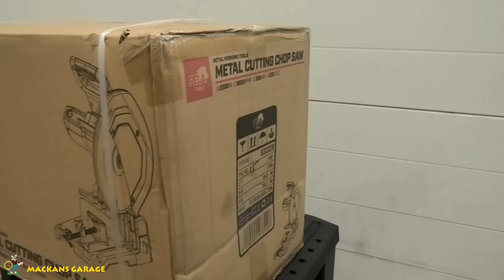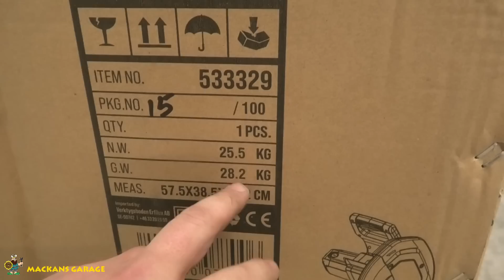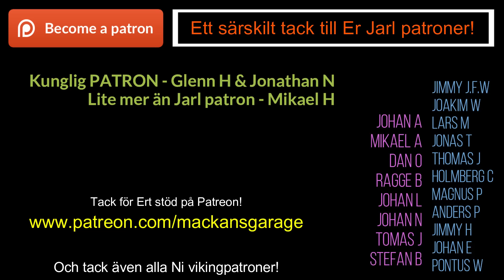Verktygstest - Metallkapsåg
Nu blir det äntligen ett verktygstest igen!
En sånhär har jag alltid velat ha och nu testar jag den :)

Och ibland längre oredigerade avsnitt, extra avsnitt, tävlingar osv.

Mackan & Frugan
Där hittar ni även Mackans Garage låtarna!